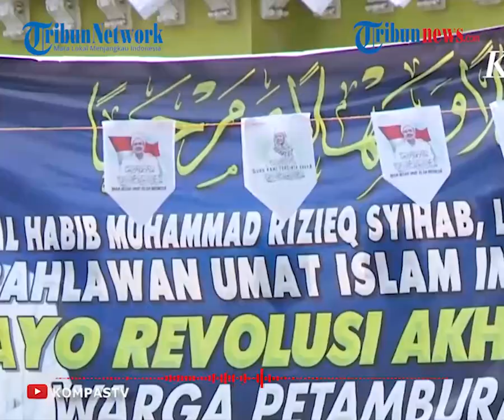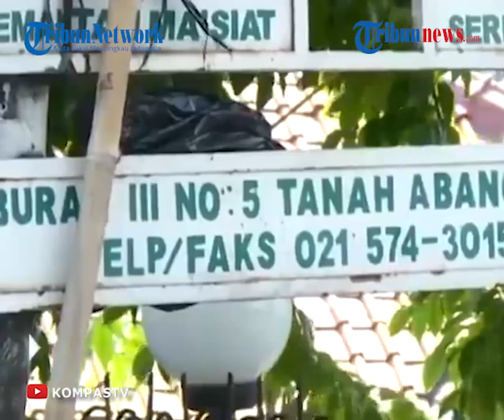Ciptakan Kerumunan, Habib Rizieq Didenda Rp50 Juta Langgar Protokol Kesehatan, FPI Sudah Membayar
TRIBUN-VIDEO.COM - Imam Besar Front Pembela Islam (FPI) Habib Rizieq Syihab (HRS) didenda Satpol PP DKI Rp 50 juta karena melanggar protokol kesehatan COVID-19.

Pasalnya, Habib Rizieq Shihab melanggar protokol kesehatan karena menikahkan anaknya dan mengundang mencapai 10 ribu orang pada Sabtu (14/11/2020) malam.

Satpol PP DKI Jakarta membuktikan tak tebang pilih dalam memberikan sanski ke pelanggar protokol kesehatan.

Dikutip dari Kompas.com, Kasatpol PP DKI Jakarta Arifin mengatakan, Habib Rizieq menerima dengan baik sanksi yang dijatuhkan Pemprov DKI Jakarta tersebut.

Pihak Habieb Rizieq bersedia membayar denda yang diberikan

Arifin menjelaskan, pihaknya sudah melayangkan surat pemberian sanksi kepada Rizieq Shihab pada Minggu (15/11/2020).

Denda tersebut dibayarkan FPI selaku penanggung jawab acara di Sekretariat Laskar Pembela Islam (LPI) di Jalan Petamburan III pada hari Minggu ini.

"Surat pemberian sanksi diberikan pada hari Minggu, 15 November 2020, pk 10.20, di Sekretariat LPI, Jl. Petamburan III, dan diterima oleh Habib Muhammad Alatas. Pembayaran denda langsung dilakukan di lokasi oleh pihak FPI sebagai penanggung jawab acara," demikian keterangan di akun Instagram Satpol DKI Jakarta, @satpolpp.dki, pada hari ini.

Dalam suratnya itu, pelanggaran yang dimaksud yakni tidak adanya pembatasan jumlah tamu undangan sehingga menimbulkan kerumunan.

"Pokoknya acara apapun yg dilakukan ketika bertentangan dengan protokol Covid-19 maka itu akan dikenakan sanksi sesuai ketentuan," kata Arifin kepada wartawan.

Seperti diketahui, pada Sabtu (14/11) malam, Habieb Rizieq Shihab membuat acara pernikahan putrinya, yang mengundang kerumunan di Petamburan.

Ia menikahkan putrinya, Sharifa Najwa Shihab sekaligus menggelar peringatan Maulid Nabi SAW.

Imbas dari acara ini, Jalan KS Tubun kembali ditutup, para peserta acara juga memadati lokasi. (Tribun-video.com/ Rena Laila)

Artikel ini telah tayang di Kompas.com dengan judul "Langgar Protokol Kesehatan, Rizieq Shihab dan FPI Didenda Rp 50 Juta ", Klik untuk baca